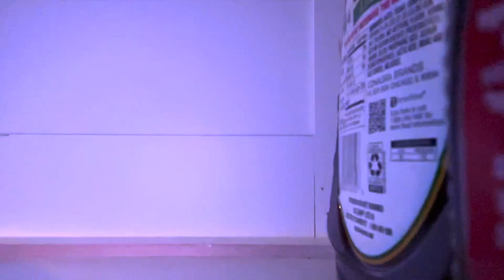Am I allowed to say Aunt Jemi… Aunt J? Anyway, I got myself a new squeeze. See what I did there!